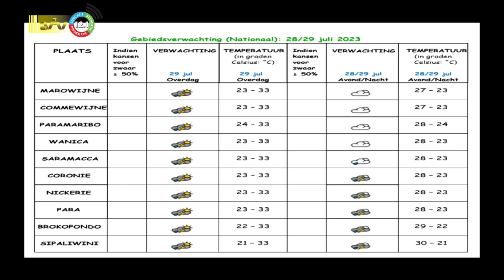28 07 2023 Weersverwachting 28 – 29 juli 2023